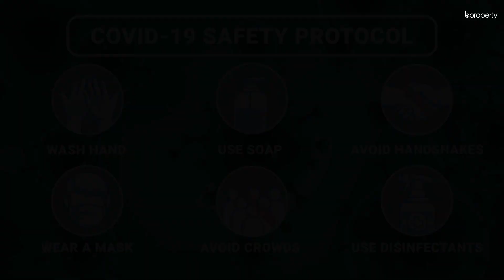Pleasant 1,100 Sq. Ft. Office in Bayazid | Commercial Space for Rent in Chattogram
Bayazid comes with the right set of amenities to give your business a boost. The office space here has the right mix to help you arrange the workspace in a way that suits your operational needs. There are numerous ways in which you will be able to find the comfort of a modern place to carry out your activities and make the most of what's available. for more info or call